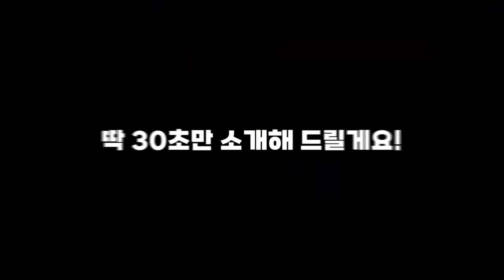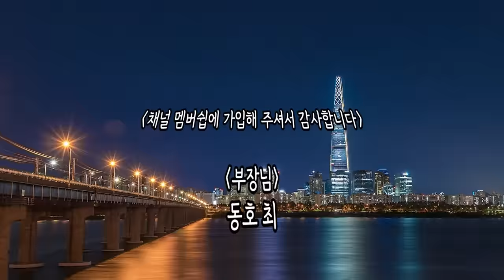나 몰래 성실하게 불륜한 간큰 남편 근데 불륜 장소가... 불륜에 미쳐버린 대한민국의 현실 l 불륜특집 2화